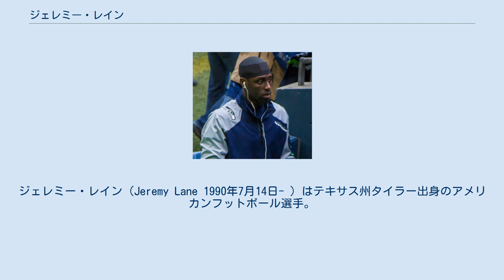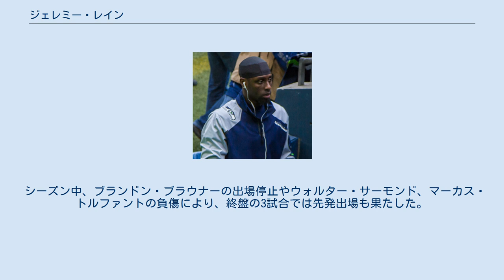ジェレミー・レイン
ジェレミー・レイン（Jeremy Lane 1990年7月14日- ）はテキサス州タイラー出身のアメリカンフットボール選手。
現在NFLのシアトル・シーホークスに所属している。
 ノースウェスタン州立大学では、セイフティとコーナーバックとして4年間プレーし、138タックル、24パスディフェンス、4インターセプト、3ファンブルリカバーをあげた。
4年次の2011年には10試合の先発を含む11試合にコーナーバックとして出場し、43タックル、2インターセプト、2ファンブルリカバーをあげた。
 ドラフト前のプロデイでは、40ヤード走で4秒48を出した。
 2012年のNFLドラフト6巡でシアトル・シーホークスに指名された。
5月7日、チームと契約を結んだ。
5月25日のチーム合同練習では、WRベン・オブマヌと小競り合いを演じた。
プレシーズンゲーム最終週のオークランド・レイダース戦では、マット・ライナートのパスをインターセプトした。
 シーズン中、ブランドン・ブラウナーの出場停止やウォルター・サーモンド、マーカス・トルファントの負傷により、終盤の3試合では先発出場も果たした。